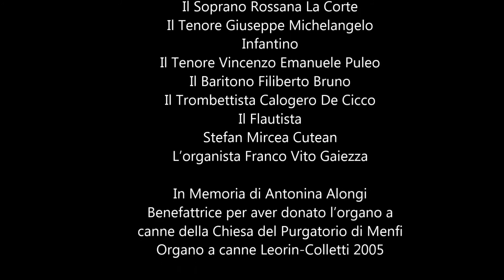Hildegard Hodie Aperuit